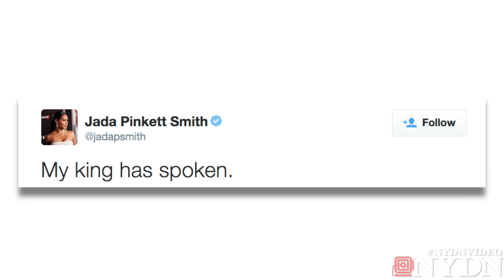Will Smith Denies Jada Pinkett Smith Split Rumor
Will Smith took to Facebook Monday to deny the report by RadarOnline that he and his wife of 17 years Jada Pinkett Smith were getting a divorce.